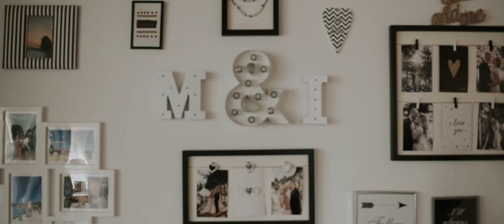Ivana & Matko Wedding Highlights